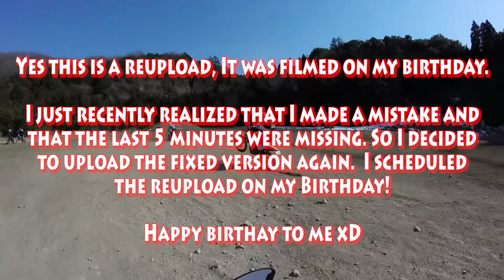#152 off road Shirai (Part 2) KTM adventure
Welcome to the second part. Just after lunch, we get into even more trouble.

Yes, it's a re-upload. I noticed that the video is shorter than it should be so I fixed it.

Offroad Park Shirai

〒300-4404 Ibaraki Prefecture, Sakuragawa, 真壁町白井1569-1

List of Patrons:
- David Keiser

FAQ
What kind of bike do you ride?

Other YouTube channels in Japan